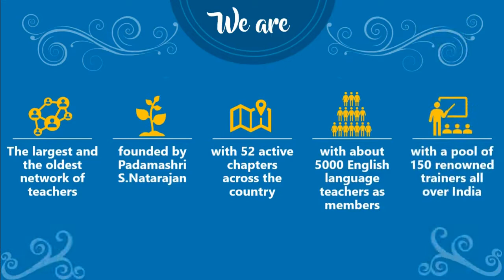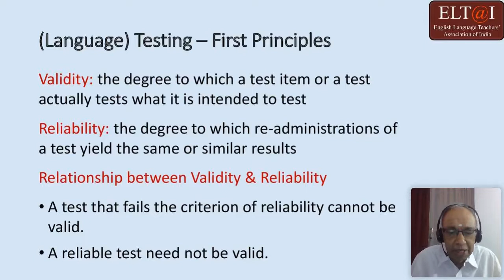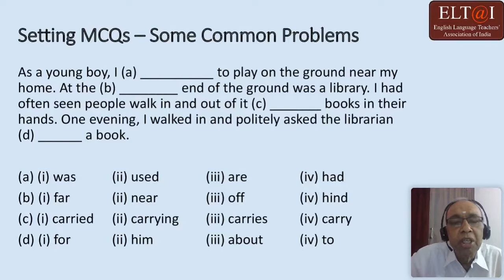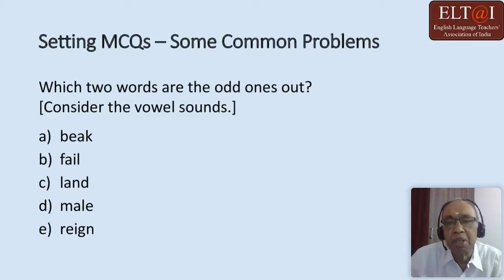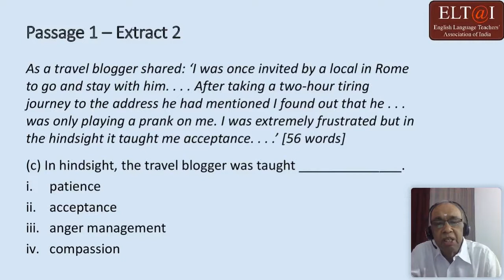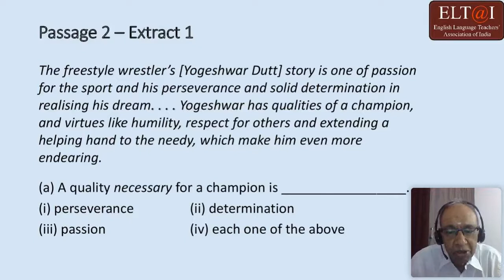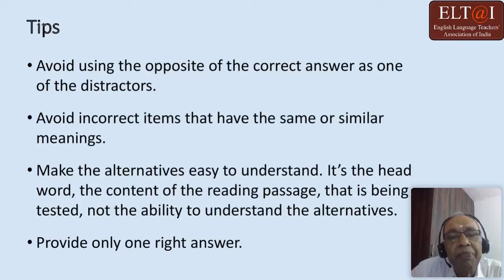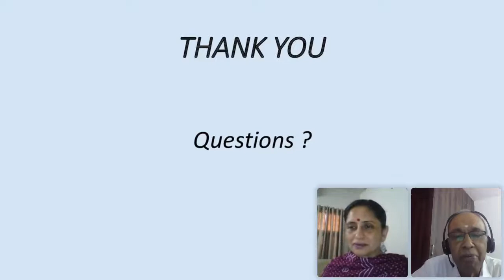ELTAI Webinar 23: Constructing Multiple Choice Questions